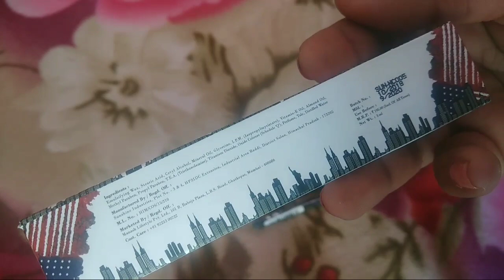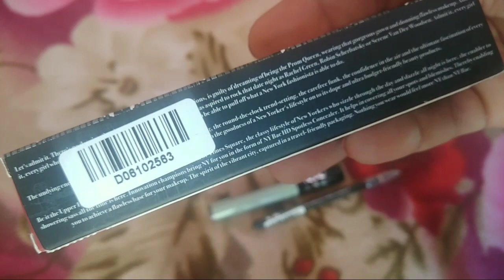NY Bae Liquid Color Corrector-NY Bae Eyebrow Pencil - Black /Review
Hello Friends

 NY Bae Liquid Color Corrector - Pistachio Pretzel 8 (3 ml)

NY Bae Eyebrow Pencil - Black (1.6 g)

Take care
Love you
Bye